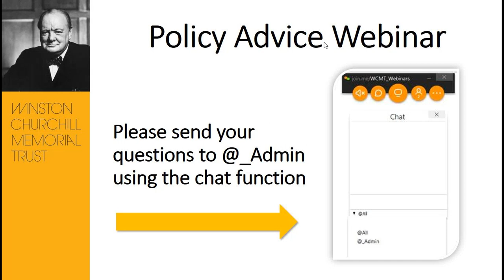Churchill Fellows' webinar: How to influence policy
Churchill Fellows Eva Okwonga, Alison Leary and Lindsay Graham share their experiences of influencing policy in their field.